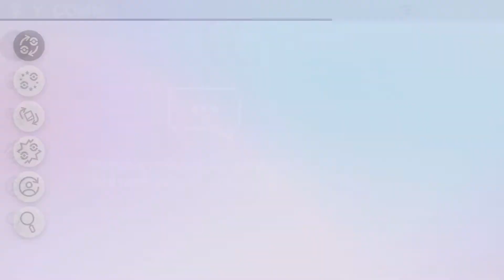Let's Play Pokemon Sword | The Isle of Armor part 6/11: Enter the Bear